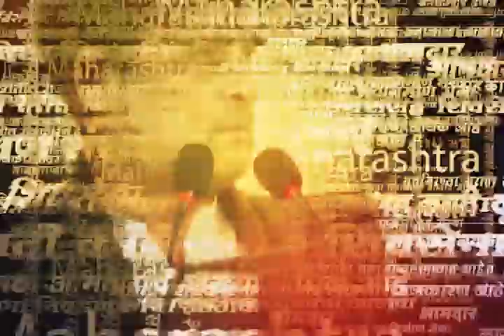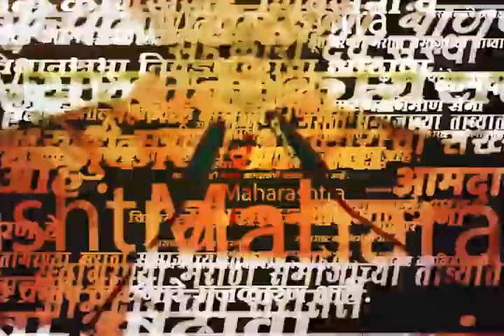Uddhav Thackeray on Dharavi | वर्षा गायकवाड यांची महुआ मोईत्रा नाही केली, ठाकरे यांचा टोला